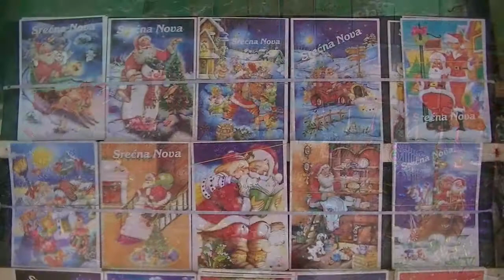Novogodišnji rekviziti u centru grada 13.12.2017.